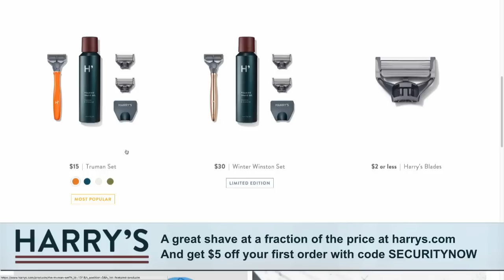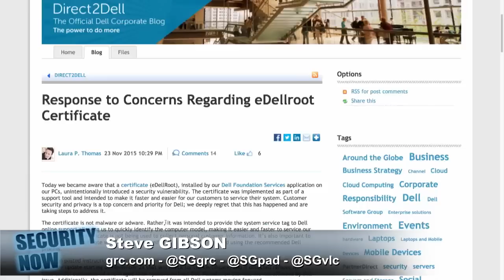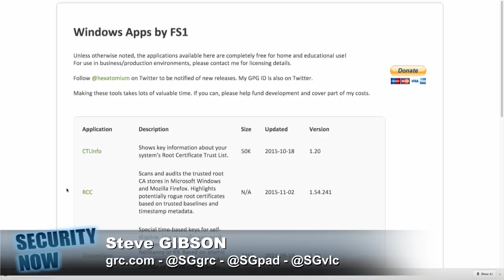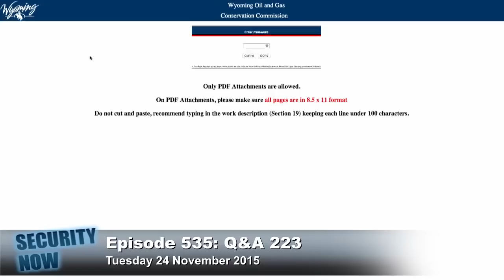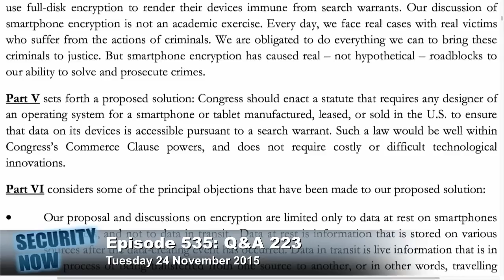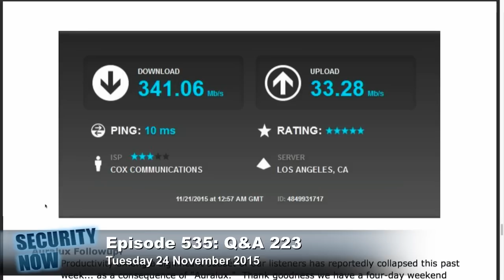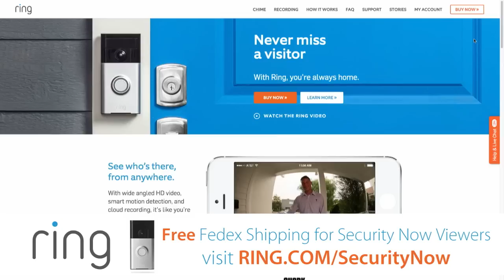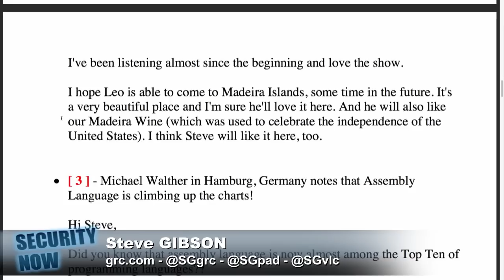Your Questions, Steve's Answers 223 - Security Now 535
Dell, Lastpass, Windows 10, and Q&A with Steve
Dell steps in it big time, Windows 10's various recent struggles, a report of the Manhattan DA's office about Smartphone Encryption, various updates and miscellany including an Errata, ten listeners' thoughts, and questions!